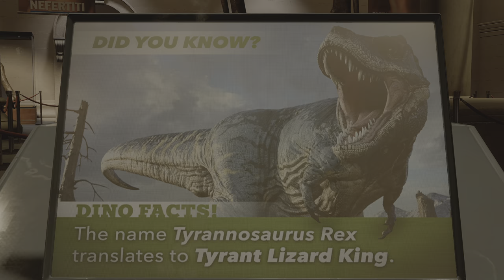Marvel's Spider-Man 2 №11 "Traje Simbionte y el Lagarto" Gameplay Español PS5 4K